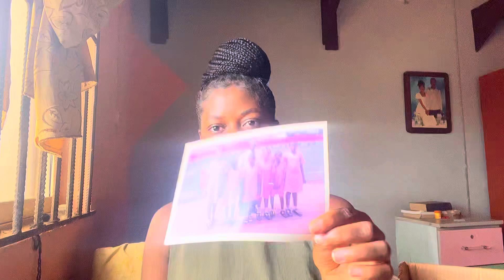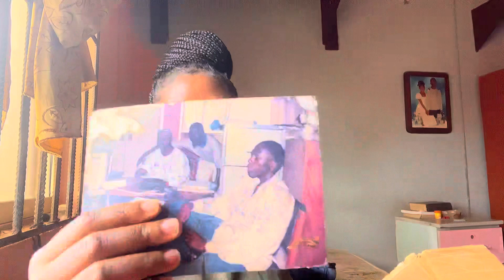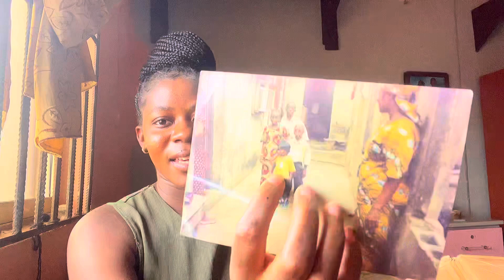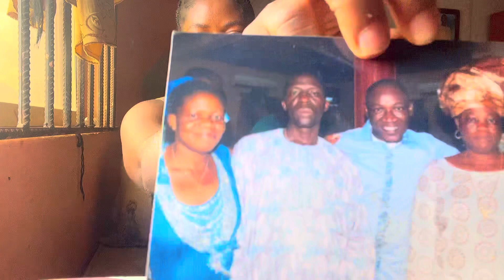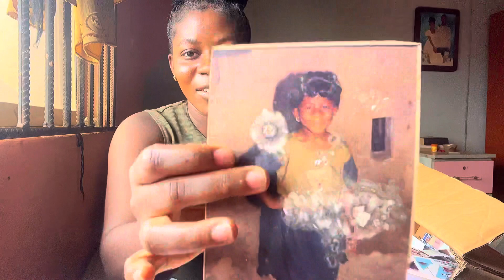Weekly Vlog: Q&A +unfiltered throwback+ visited my mum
In this video I visited my mum in Badagry, answered the questions I was asked , I took you guys on my weekly routine and I shared unfiltered pictures of myself.

FAQ
-Where are you from?
 Nigeria
-What camera do you use ?
Iphone 13
-Age?
23
-Editing software
Inshot/Capcut